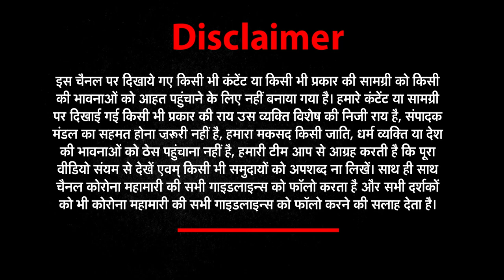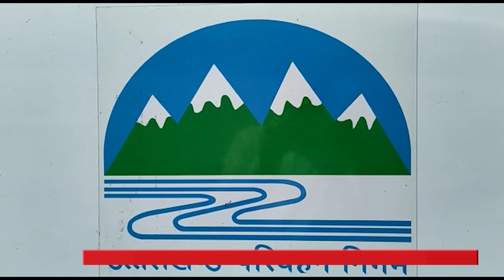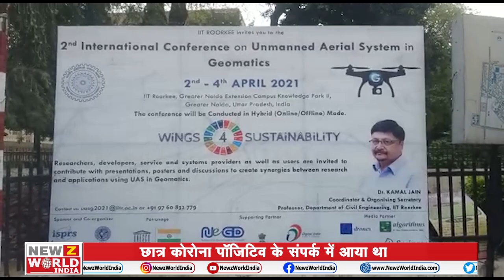Uttarakhand Bulletin में देखिये उत्तराखंड की हर खबर | Newz World India | NWI News